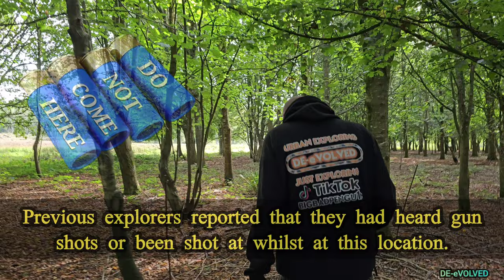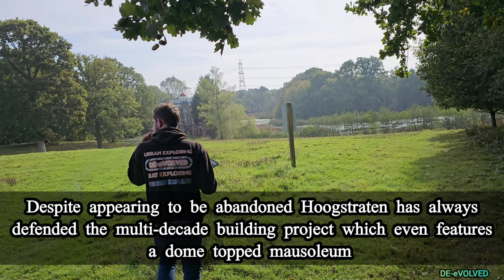The Devil's Palace 💥GUN SHOT AND SECURITY ENCOUNTER💥 DON'T GO HERE !! 4K 2023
This huge property gets its monica 'The DEVILS PALACE' relating to its owner “Nicholas van hoogstraten / Hassen"” -  whom was widely known to not be a dark soul !!!

He once owned in excess of 2000 properties and went on record as calling all his tenants and critics 'Peasants'  His Net worth was in excess of 500 MILLION.

He was involved in some very shady business deals.    Mr Nicholas Van Hoogstraten also endured a second term in prison was for manslaughter after being connected to paying two hit men to kill a rival businessman named 'Mohammed Raja'.

Hoogstraten sold 90 per cent of his UK properties in the cc1990s making incredible profits and investing in other areas including mines in Africa and Zimbabwe.

He was twice married and had children, now in their late 20's and early 30's.  He was in relationships with women in Zimbabwe.

A civil action by Raja's family resulted in him being ordered to pay them SIX MILLION GBP - but he swore they would never see a penny, insisting he had "no assets at all now in the UK" as they were all in the names of his five African children.

Hoogstraten once said: "The only purpose in creating great wealth like mine is to separate oneself from the peasnts and scum.

Locals have branded the dream home a 'Ghost House' and its been dubbed 'The Devils Palace... Since fleeing the UK Hoogstraten changed his name to Nicholas 'Adolf' Van Hassen' and its said the only reason he'll return is to be buried in his mausoleum which is also in the grounds of his Palace.

With locals branding the unfinished structure 'an eye sore' and blot on the Sussex Map and calling for demolition it is uncertain what futere the £40,000,000 Palace that is bigger than Buckingham Palace holds.

Its official name is 'Hamilton Palace'

THE EXPLORE

This was a really close call !! ..not what we expected at all. This was as close to the Devils Palace as we could get !! ...and not without drama. (More info coming soon).

MUSIC

Music Name : Turn Up The Watts

All other Music is attribution free and from the YouTube Library.

We hope you enjoyed this episode bought to you by DE-eVOLVED